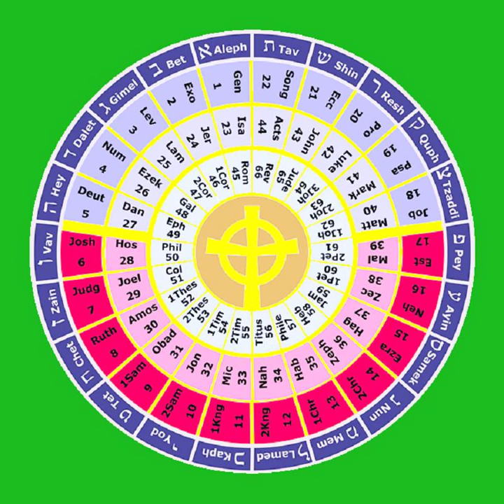10 The Second Book of Samuel 1-13 THE HOLY BIBLE The Histories